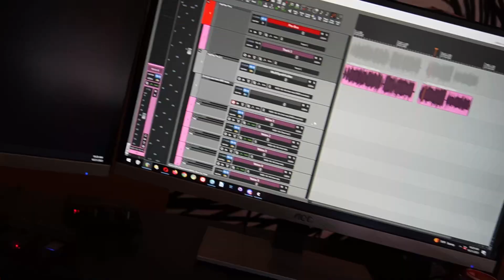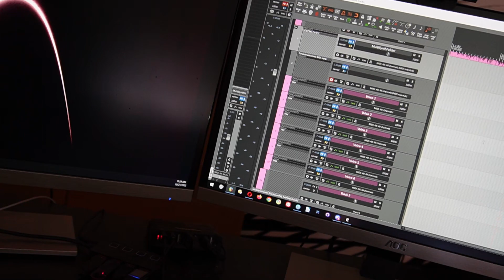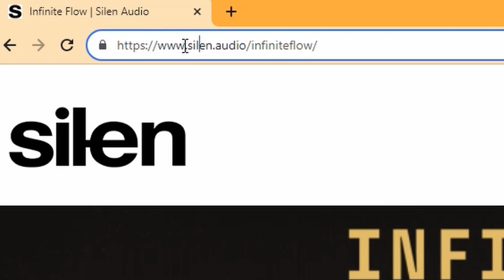I Made A Synth?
Out of desperation in trying to find a synth that could capture analog sounds in the right way, I wound up making a synth.

It became a major undertaking, but one that I am very proud of.